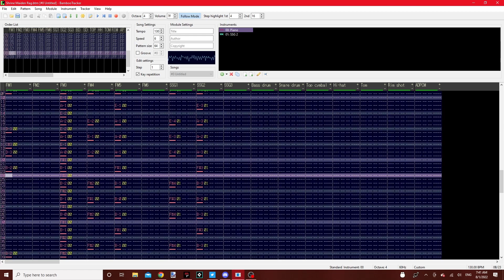Shrine Maiden Rag (Original PC-98 Arrange)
I wrote this arrangement a long time ago. I wrote it again. I originally wrote it for a documentary-making course. The instructor had no knowledge of Touhou Project, but she didn't care anyway. This is a ragtime arrange of Eternal Shrine Maiden from Highly Responsive to Prayers. You can probably understand from the thumbnail, which is from this game.